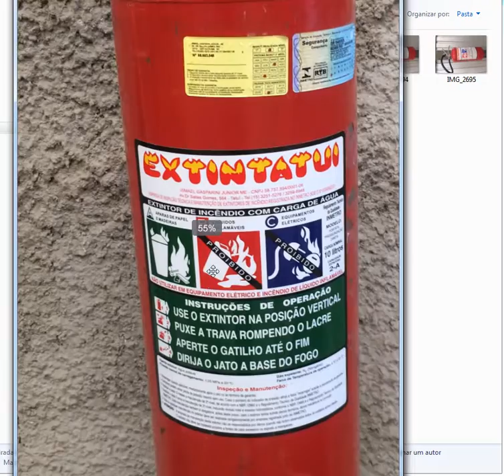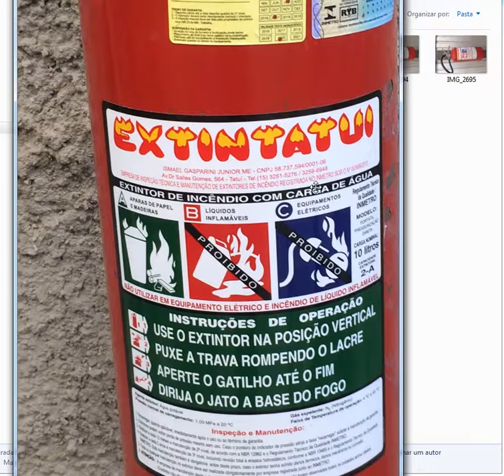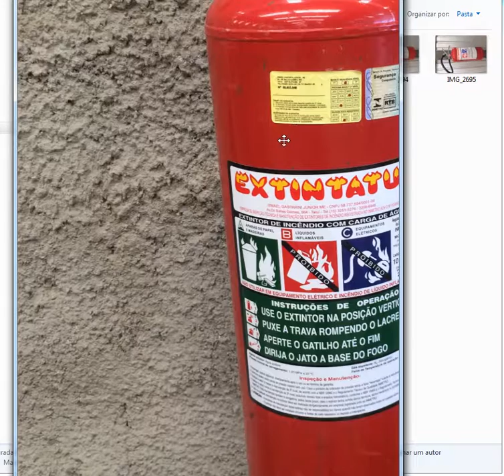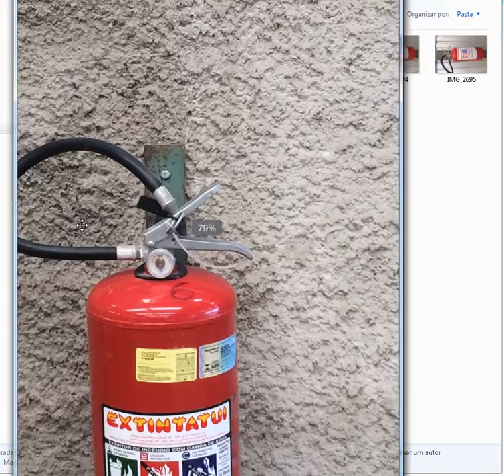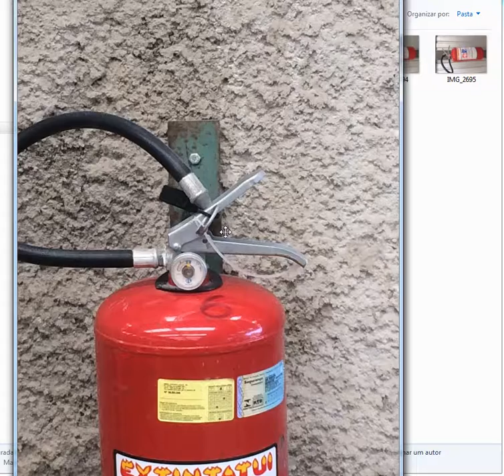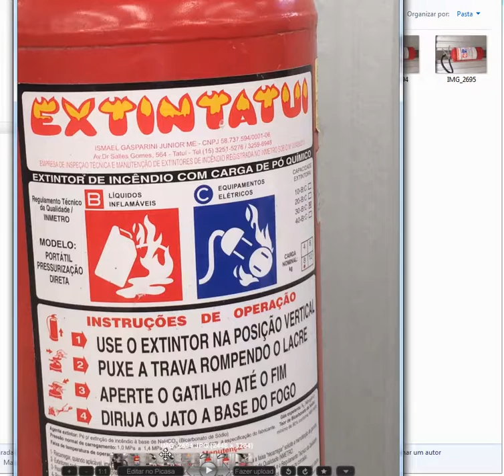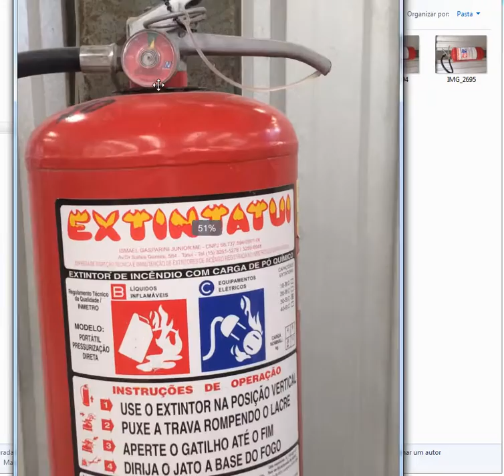Extintor de incendio instruçoes basicas tipo a b c liquidos inflamaveis solidos